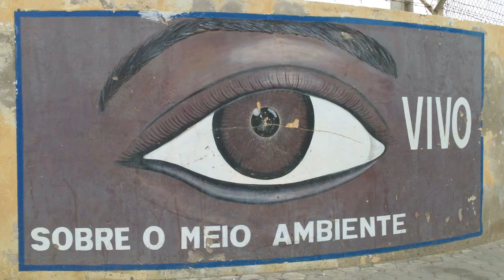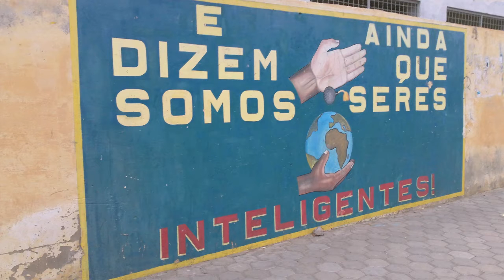Cape Verde and photos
Cape Verde is an African Island-country off the coast of Senegal, on the Atlantic. Personally, I appreciated the murals and how environmentally conscious the lovely Portuguese-speaking islanders are.